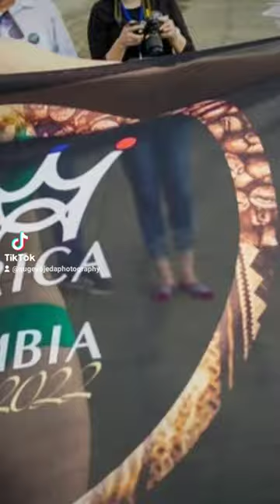📸Detrás de Cámaras 📸 Miss América Latina Colombia 🇨🇴 2022